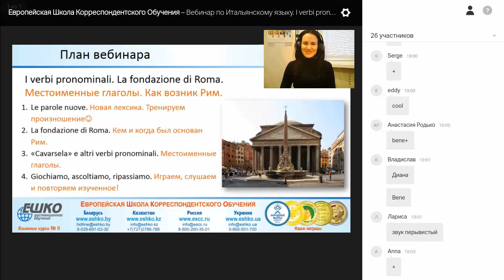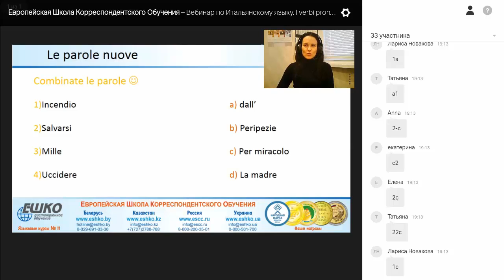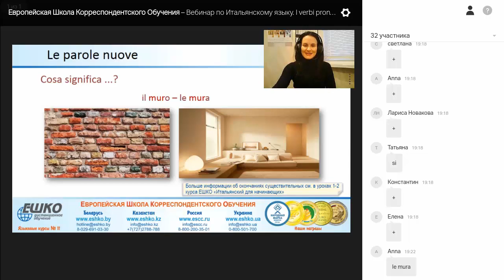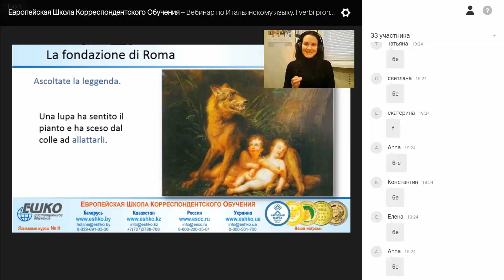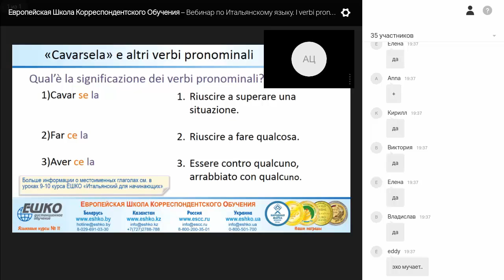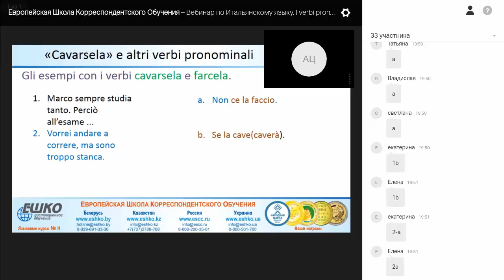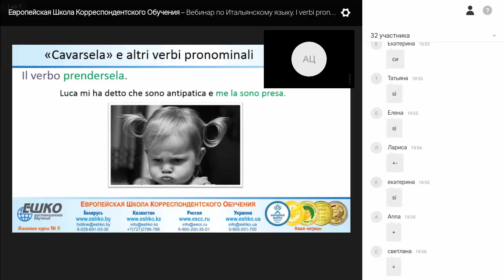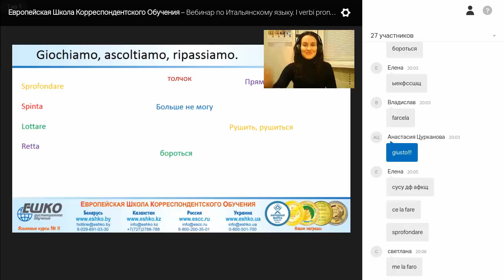Итальянский язык. Местоименные глаголы. Как возник Рим.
Хотите выучить итальянский язык без особых усилий? Наш курс "Итальянский язык для начинающих" специально для Вас! Пройдите пробный урок курса совершенно БЕСПЛАТНО прямо сейчас

Из этого вебинара вы узнаете как владеть местоименными глаголами не хуже самих итальянцев, а также познакомитесь с историей основания итальянской столицы, города Рима.

План вебинара:

1. Le parole nuove. Новая лексика. Тренируем произношение.
2. La fondazione di Roma. Кем и когда был основан Рим.
3. «Cavarsela» e altri verbi pronominali. Местоименные глаголы.
4. Giochiamo, ascoltiamo, ripassiamo. Играем, слушаем и повторяем изученное!

Ведущая вебинара - Цурканова Анастасия Александровна - окончила Минский государственный лингвистический университет. Практикующий преподаватель итальянского и английского языков с 5-летним стажем. Имеет опыт работы переводчиком в Италии, преподавала на благотворительных курсах по итальянскому языку.